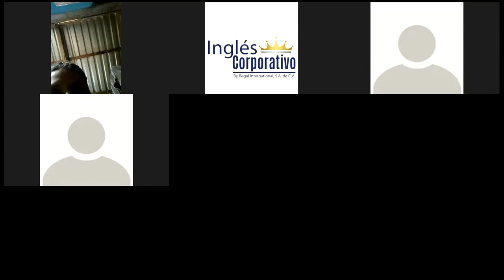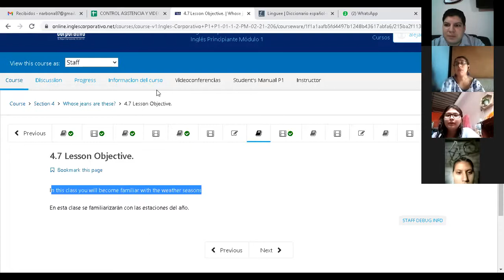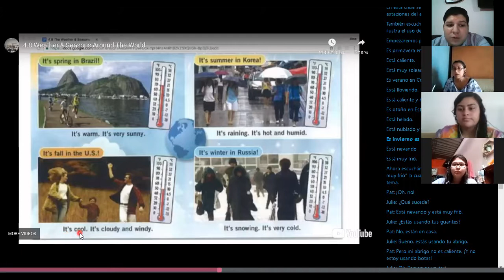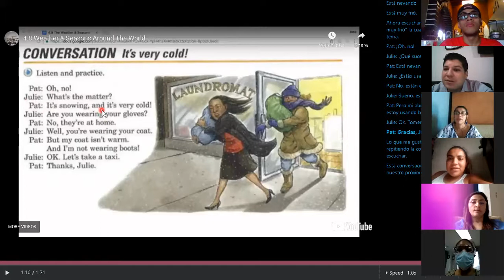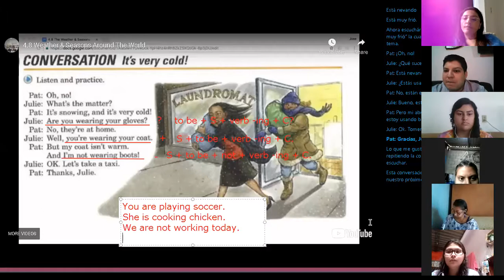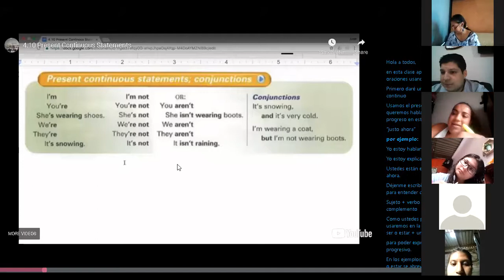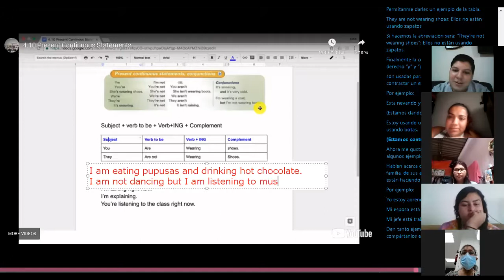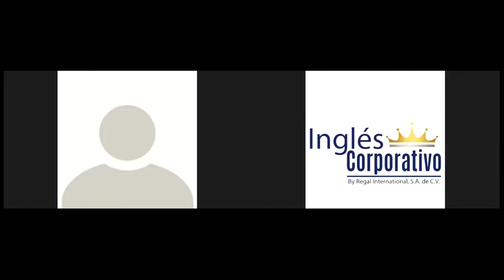Ingles Corporativo-Present continuous Part 1. Day 11.